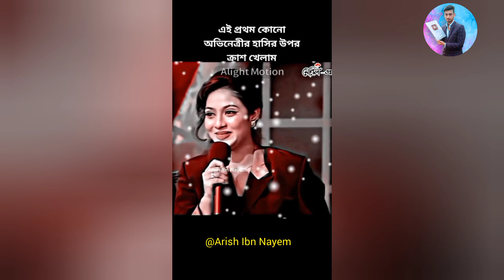শাবনূরের নতুন সিনেমার পোস্টার ভাই*রাল। এ কোন শাবনূর?দেখুন ভিডিওতে Shabnoor new movie Rangona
শাবনূরের নতুন সিনেমার পোস্টার ভাই*রাল। এ কোন শাবনূর?দেখুন ভিডিওতে  Shabnoor new movie Rangona song